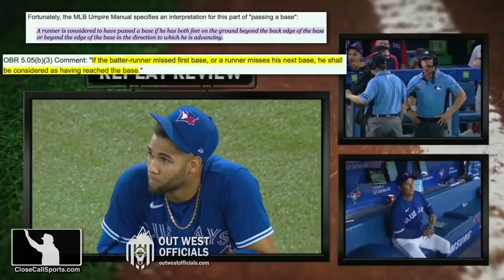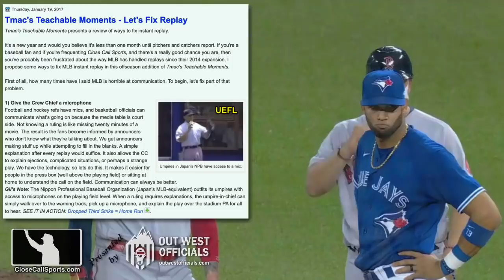Toronto Loses Replay Review Due to Lack of Appeal After Boston Batter Alex Verdugo Misses First Base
Replay Review confirmed 1B Umpire Doug Eddings' on-field ruling that Red Sox batter-runner Alex Verdugo was safe at first base in Toronto despite the runner missing the base his first time by. Was this the correct call? Article

The video indicates that as Blue Jays first baseman Lourdes Gurriel stretched to field a throw from middle infielder Marcus Semien, he not only broke contact with first base before catching the ball, but batter-runner Verdugo also missed his touch of first base by leaping over the sprawled Gurriel.

Essentially, neither player touched first base that "first time by."

After the initial action, Gurriel spun around to keep an eye on Red Sox baserunner R2 Bobby Dalbec, inadvertently placing his foot on first base with the ball on his glove. so how was Verdugo not out for missing a base?

The answer can be split into three parts.

First, the "real-time" play at first base itself. Official Baseball Rule 5.05(b)(3) Comment states, "If the batter-runner misses first base, or a runner misses their next base, they shall be considered as having reached the base." Thus, Verdugo was considered to have reached the base as soon as he past it, whether or not he actually touched it. Because Verdugo passed first base before it was tagged, he is considered SAFE for the purposes of out/safe timing (e.g., "force play" timing).

You'll notice we talked about "for the purposes of out/safe TIMING"—so the next rule talks about the purposes of out/safe TAGGING. OBR 5.09(c)(2) governs missed bases: "Any runner shall be called out, on appeal, when—With the ball in play, while advancing or returning to a base, they fail to touch each base in order before they, or a missed base, are tagged." Although Gurriel placed his foot on first base, he failed to specifically appeal that Verdugo missed first base. Without a valid appeal very clearly specifying the infraction-to-be-appealed, the umpire by rule shall NOT declare the runner out. An umpire can't "assume" an appeal nor credit a team with an appeal if said team has not clearly conveyed their intent to appeal.

Finally, we see that Verdugo after overrunning first base returned to first base and stood on top of it (e.g., touched it). This is known in the MLB Umpire Manual as "last time by" and Verdugo's action in returning to and touching first base his "last time by" is said to correct any previous baserunning infractions that may have been committed at that same base. in this case, "last time by" cures Verdugo's initial missed base and effectively closes the window on Toronto's opportunity to appeal (not that the Blue Jays ever actually appealed anyway).

Thus Charlie Montoyo's challenge properly resulted in the original safe call being CONFIRMED even though the runner failed to touch the base his first time by. because the runner DID pass first base before the fielder's tag of the base, Toronto failed to appeal the runner's failure to touch the base, and the runner cured his earlier infraction by returning to touch first base his "last time by."